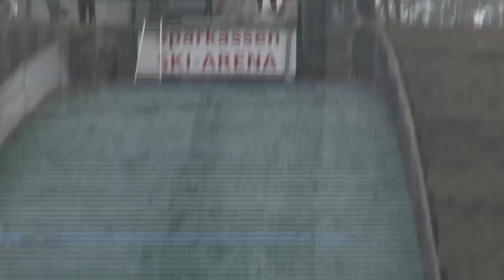Offene Brandenburgische Meisterschaften im Spezialspringen und in der Nordischen Kombination 2014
Die Offenen Brandenburgischen Meistetrschaften im Spezialspringen un din der Nordischen Kombination fanden vom 24.10. bis zum 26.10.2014 in Bad Freienwalde statt. Fast 100 Starter und Starterinnen aus Deutschland, Polen, der Ukraine und Lettland gingen an den Start.